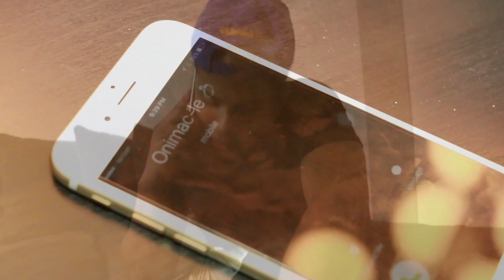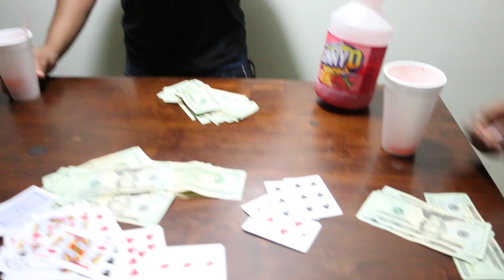ONIMAC-LE - Yo NEMO Y Tu (Spanish Remix)